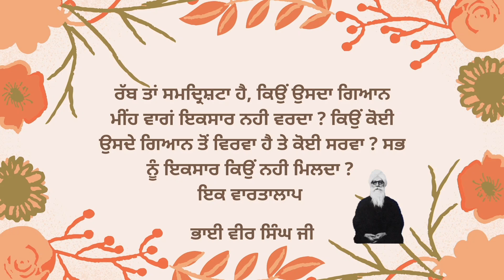Kyu rab da gyan meeh vang iksaar nahi varda? | Bhai Vir Singh Ji | Spiritual Writing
Kyu rab da gyan meeh vang iksaar nahi varda?

ਰੱਬ ਤਾਂ ਸਮਦ੍ਰਿਸ਼ਟਾ ਹੈ, ਕਿਉਂ ਉਸਦਾ ਗਿਆਨ ਮੀਂਹ ਵਾਗਂ ਇਕਸਾਰ ਨਹੀ ਵਰਦਾ ? ਕਿਉਂ ਕੋਈ ਉਸਦੇ ਗਿਆਨ ਤੋਂ ਵਿਰਵਾ ਹੈ ਤੇ ਕੋਈ ਸਰਵਾ ? ਸਭ ਨੂੰ ਇਕਸਾਰ ਕਿਉਂ ਨਹੀ ਮਿਲਦਾ ?
ਇਕ ਵਾਰਤਾਲਾਪ